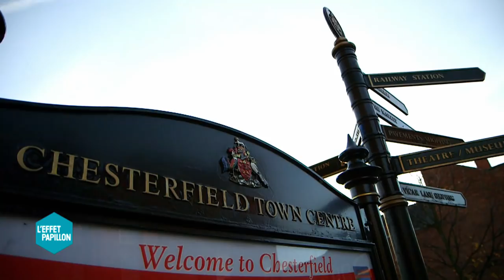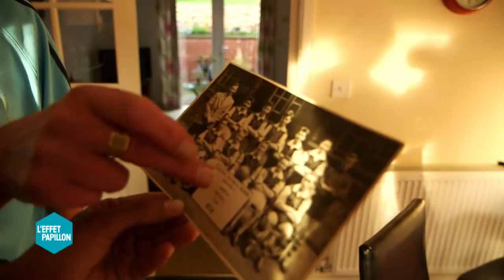Le walking football en Grande-Bretagne - Papillon Fitness Club - L’Effet Papillon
Jawar Nadi est parti à la découverte d'une variante du football... pour les seniors !